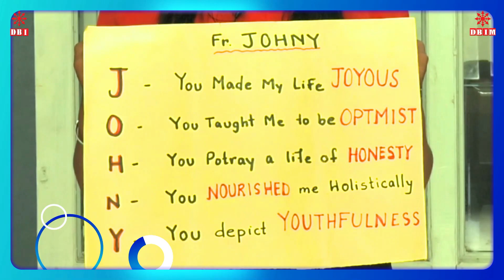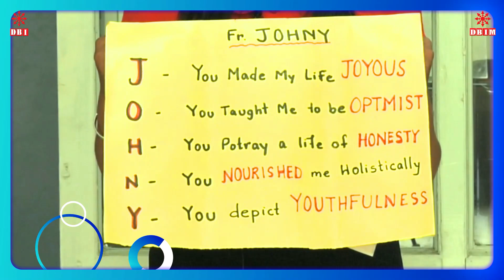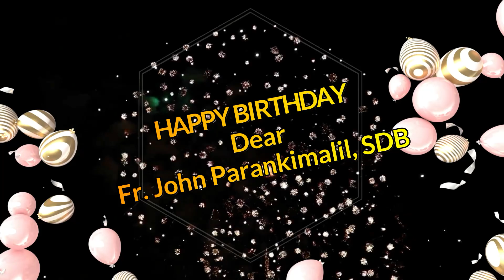Fr. John Parankimalil Birthday, 14 March - Wishes from the Staff & Students of DBI, DBIM Guwahati